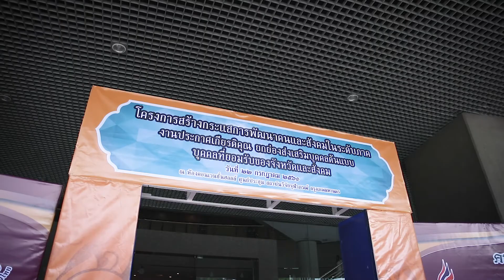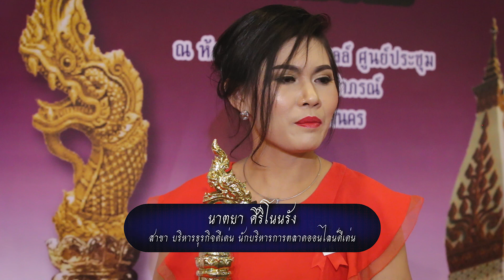งานรับรางวัลคนดีศรีอีสาน คุณนาตยา ศิริโนนรัง สาขาบริหารธุรกิจดีเด่น นักบริหารการตลาดออนไลน์ดีเด่น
งานรับรางวัล โครงการสร้างกระแสการพัฒนาคนและสังคมในระดับภาค คนดีศรีอีสาน คุณนาตยา ศิริโนนรัง สาขาบริหารธุรกิจดีเด่น นักบริหารการตลาดออนไลน์ดีเด่น

Video & Edit By Ideadee Creative House